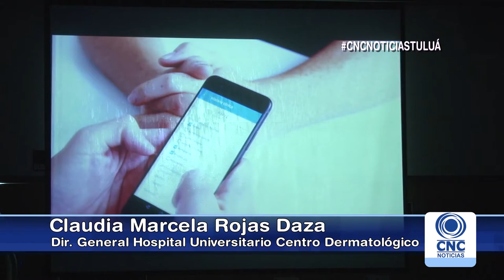A través de plataforma virtual, pacientes podrán recibir atención médica especializada